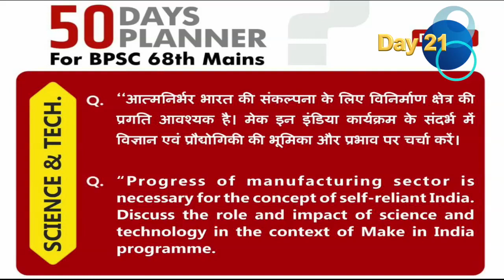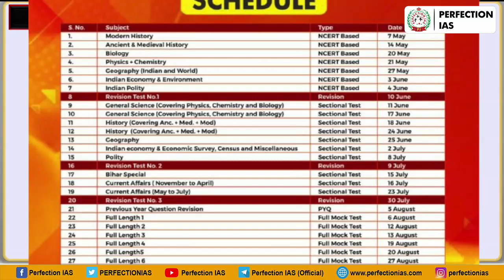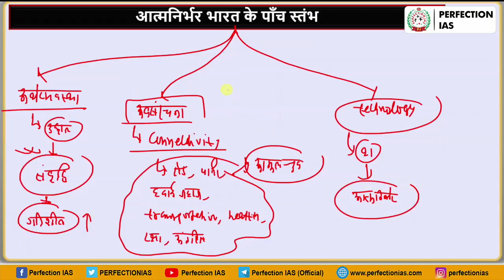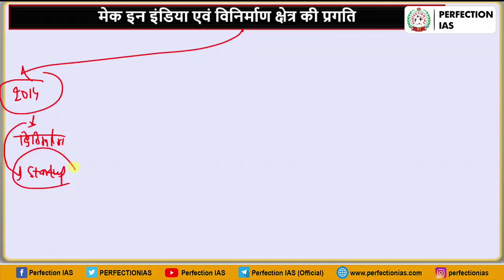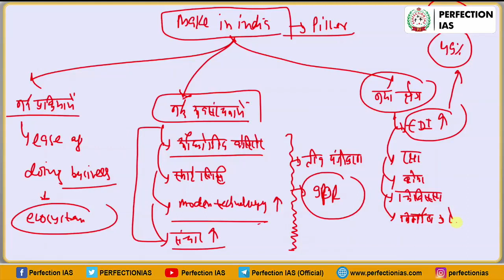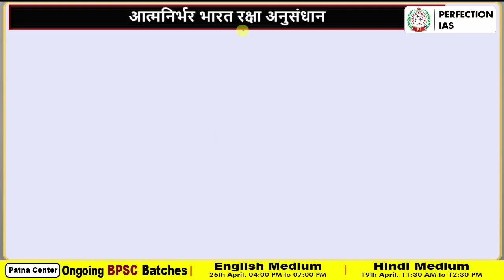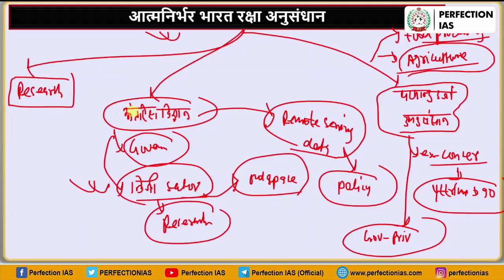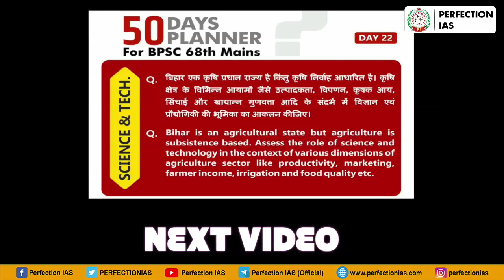50 DAYS | PLAN | FOR 68TH MAINS | SCIENCE & TECH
50 Days plan for 68th mains. | Discuss the role and impact of Science and Technology. in India program.
We have Launched 50 Days Planner for 68th BPSC Mains Exam (Free Answer Writing Practice) In this series we will complete GS I and II Answers

with updated format.

You will get Complete Model Answers in both Hindi

and English Medium.

Try writing daily answers and read the model

answer once shared.

All important topics will be covered.

Special Focus will be given in shorts answers too. You can submit your answers in this group

Model Answers of 50 Days Planner